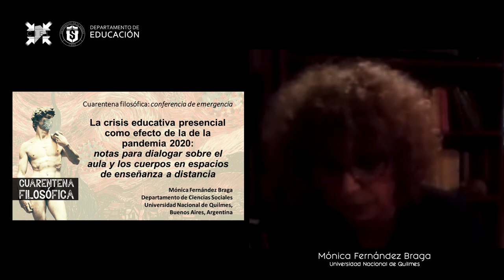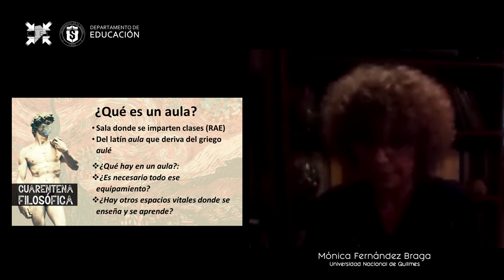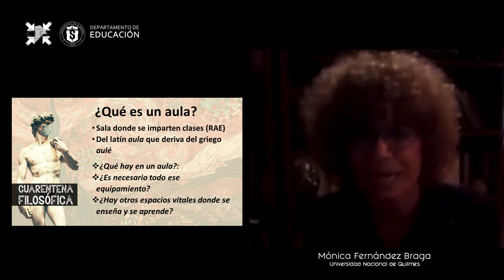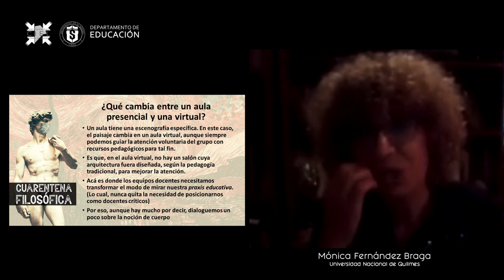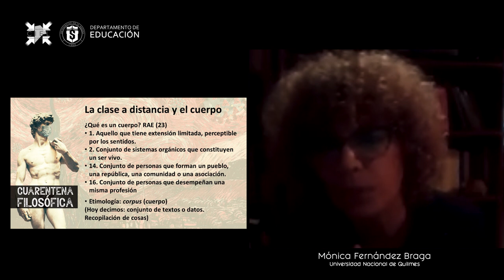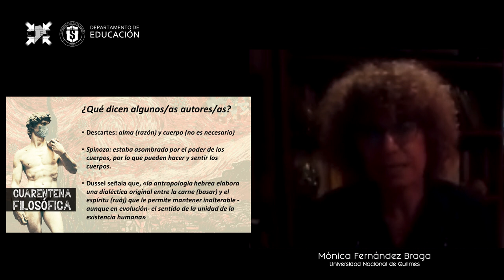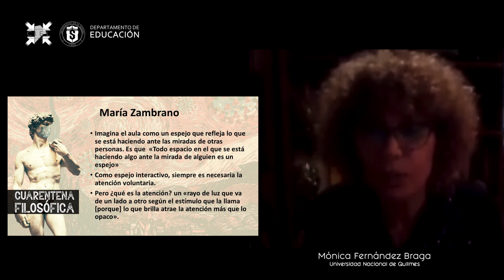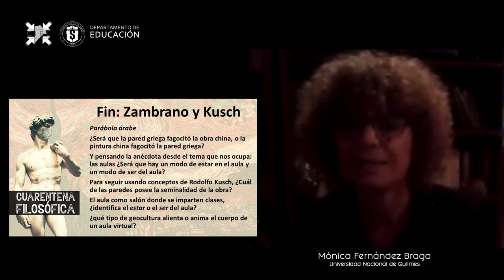Cuarenta Filosófica: conferencia de emergencia - Capítulo 2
Conferencia de Mónica Fernández Braga
Título de la Conferencia:  La crisis educativa presencial: ¿un nuevo modo de comprender el aula y el cuerpo estudiantil?
16 de abril de 2020

Mónica Fernández Braga es Docente-Investigadora del Departamento de Ciencias Sociales: Integrante del Programa de Investigación “Discursos, prácticas e instituciones educativas” Directora del Proyecto de Investigación: Saberes ausentes y emergentes: buscando nuevas voces sobre la formación ético-política de la docencia y el estudiantado UNQ. Integrante de la Red Internacional de Cátedras, Instituciones y Personalidades sobre el Estudio de la Deuda Pública (RICDP).
Integrante del Consejo Internacional de la Revista Latinoamericana de Derechos Humanos de la Universidad Nacional de Costa Rica. Integrante de la Cátedra Internacional de Interculturalidad: Rodolfo Kusch. Integrante de la Red Latinoamericana y Caribeña de Educación en Derechos Humanos. Además es autora de Inteligencia Sentiente: ¿Una teoría sobre la enseñabilidad de los derechos humanos? (2019) y La educación en derechos humanos en la Argentina (2013). Ha publicado varios artículos de divulgación y diversos capítulos de libros.Ha dirigido becas de formación en docencia e investigación; organizado (en colaboración) diversos congresos y mesas de discusión (nacionales e internacionales) relacionadas con los derechos humanos y la educación. Ha obtenido varias becas nacionales e internacionales.